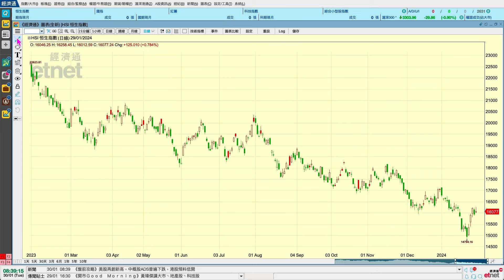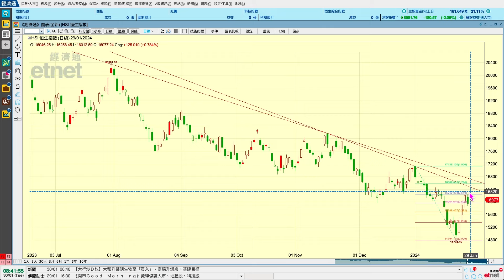2024-01-30【港股市前分析 (節目精華)】梁業豪：好友應市態度宜轉審慎｜投資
港股雖然繼續攀升，交投量開始明顯不配合升勢；因此，短線投機者應加緊留意大市的表現，提防調整市況的出現。恒生指數16241仍為短期好淡分水嶺，好友須於本周四中午前攻抵其上企穩，短期反彈浪方可順利運行下去。

00:00 節目開始